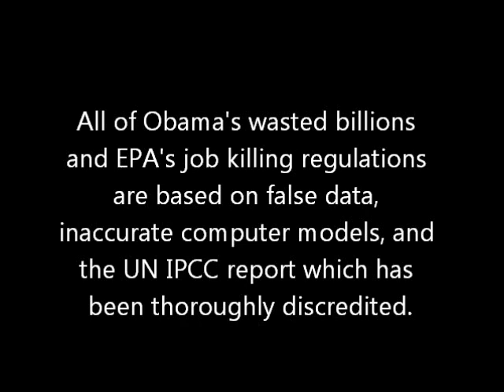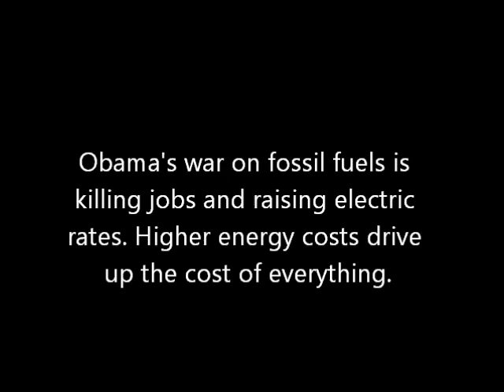Scientist debunks warming myth at congressional hearing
More proof that the mainstream media is lying in their attempt to prop up the global warming myth. Just ask yourself who made the CO2 in the 1930's or the medieval warming period or when the dinosaurs roamed.

Even the UN IPCC whose report is the basis for most shrill cries of warming has admitted that their report is junk. See "IPCC Admits Its Past Climate Reports Were Junk" at our site. See the video "Carbon Dioxide in Perspective"

Dr. John Christy, Alabama's State Climatologist, Professor of Atmospheric Science and Director of the Earth System Science Center at the University of Alabama in Huntsville testified before the Senate Committee on Environment and Public Works hearing on global warming and stated:

"During the heat wave of late June and early July, high temperature extremes became newsworthy. Claims that there were thousands of records broken each day and that "this is what global warming looks like" got a lot of attention.

However, these headlines were not based on climate science. As shown in Figure 1.3 of my testimony it is scientifically more accurate to say that this is what Mother Nature looks like, since events even worse than these have happened in the past before greenhouse gases were increasing like they are today.

Now, it gives some people great comfort to offer a quick and easy answer when the weather strays from the average rather than to struggle with the real truth, which is, we don't know enough about the climate to even predict events like this.

A climatologist looking at this heat wave would not be alarmed because the number of daily high temperature records set in the most recent decade was only about half the number set in the 1930s as shown in my written testimony. I suppose most people have forgotten that Oklahoma set a new record low temperature just last year of 31 below. And in the past two years, towns from Alaska to my home state of California established records for snowfall. The recent anomalous weather can't be blamed on carbon dioxide.